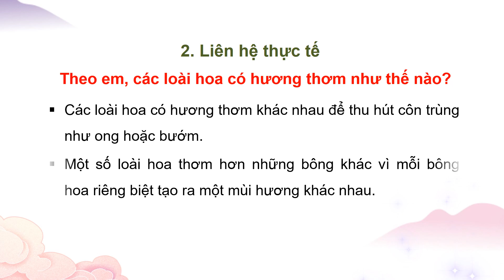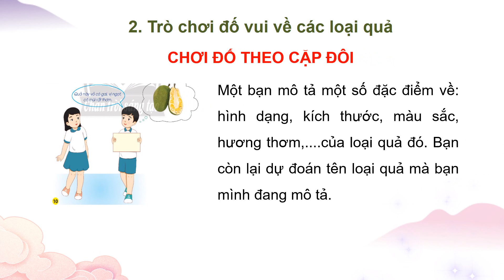Giáo án powerpoint Bài 16: Hoa và quả | GA điện tử Tự nhiên xã hội 3 Chân trời sáng tạo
Phía trên là giáo án Powerpoint hay còn gọi là giáo án điện tử, giáo án trình chiếu Bài 16: Hoa và quả | Sách TNXH 3 Chân trời sáng tạo. Giáo án được làm với phong cách: hiện đại, đẹp mắt để tạo sự hứng thú cho học sinh.
Ngoài ra, chúng tôi có đầy đủ giáo án powerpoint các bài khác trong chương trình sách giáo khoa TNXH 3 Chân trời sáng tạo. Tin chắc rằng: Khi sở hữu bộ giáo án này, việc giảng dạy của thầy cô sẽ trở nên nhẹ nhàng và đạt hiệu quả tốt.